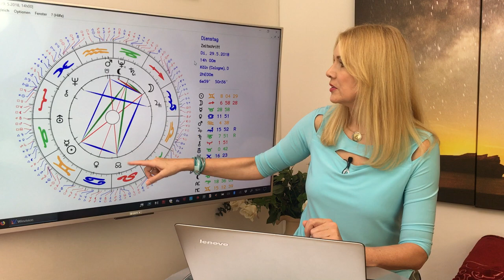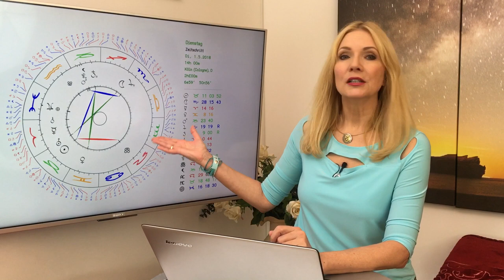Horoskop Sternzeichen Stier: Liebe und Leben im Mai 2018